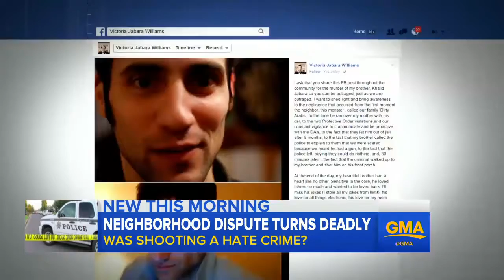Man Shot By Neighbor | Victim's Family Alleges Hate Crime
Khalid Jabara, 31, was allegedly shot and killed by neighbor Stanley Majors, 61, who Jabara's family claims has terrorized them for years.

A man accused of fatally shooting his son outside a home where his wife was found dead has been charged with one count of premeditated murder as a hate .

A lawyer says the family of a man they believe went on a shooting rampage near a Santa Barbara, California, university called police several weeks ago after .

Wife of 3 Muslims Students Killer `Craig Hicks´: It's Not A Hate Crime | Chapel Hill Shooting Wife of neighbor who 'executed' Muslim students insists it was NOT a .